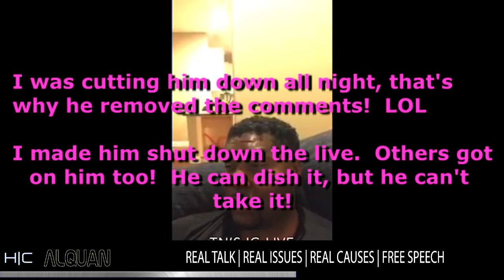Tariq Nasheed vs Alquan II: I got him again!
LOL!  This time - I spoke to him!  I was coming with the jokes all night and he knew they were funny!  Others were coming with the jokes too and I forced him to cut the live.  This is why he removed the comments, as their were comments all over this!  He even kicked me a few times and disabled my ability to type.

That's fine, because now I know that the NEXT TIME we engage, "I" will record the Instagram feed to make sure that all comments remain!  Now what Tariq "ALLAH" Nasheed?

$Alquanr